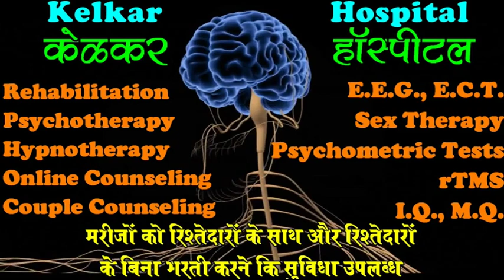Autoscopic psychosis- खुदके शरीर के हिस्से बाहर दिखने कि बिमारी -By Dr. Kelkar [MD] Psychiatrist